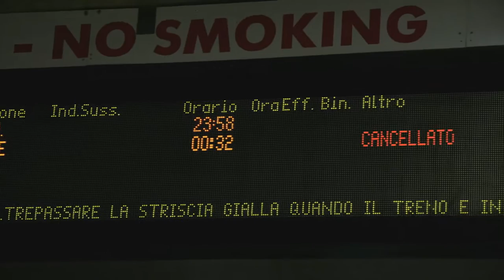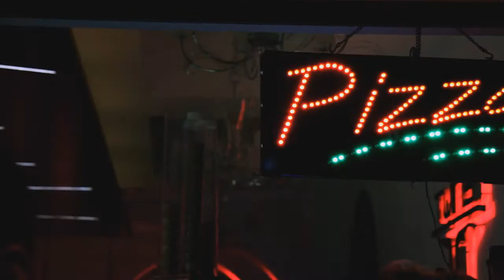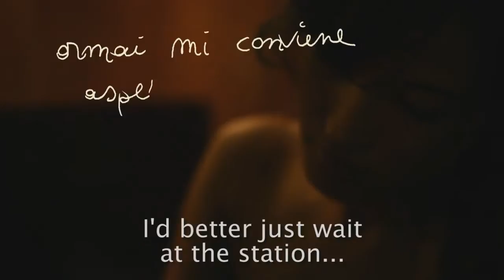StrangeZero - She Never Met The Universe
"She Never Met The Universe" from StrangeZero 2014 album "Nanofly"